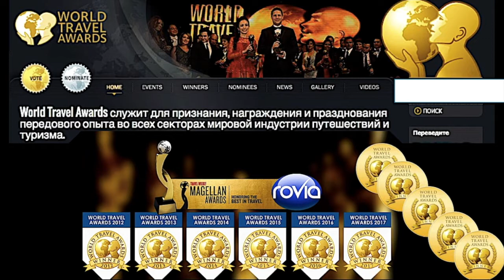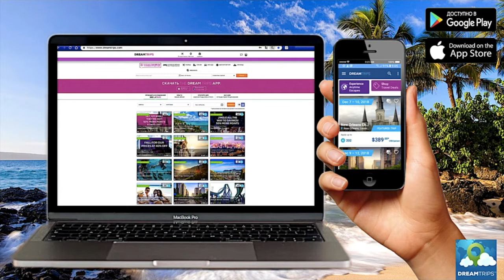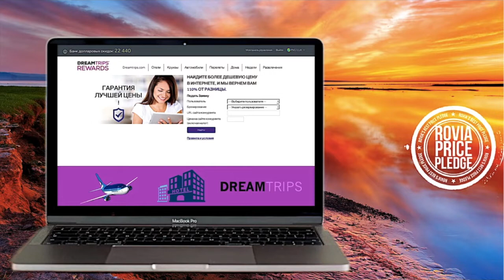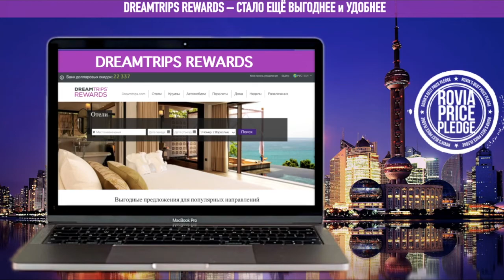Презентация сервиса DreamTrips 2018 год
ПОДРОБНАЯ ПРЕЗЕНТАЦИЯ КЛУБА DREAMTRIPS 2016 (Только факты и личный пример) Обзор сервиса путешествий DREAMTRIPS Что такое DREAMTRIPS?
Смотри видео и узнай все подробности 👌.
👉 Как с помощью мобильного приложения можно открыть весь мир для себя...
👉 Одно приложение, в котором есть всё необходимо для твоих будущих путешествий!
📌Перелёты, гостиницы, аренда авто,круизы , виллы , различные экскурсии и развлечения по самым выгодным ценам?
📌Спланированные и тематические VIP туры более чем в 50 странах по оптовым ценам.
📌Кэшбэк система 20-50% от чека у партнёров (рестораны, мероприятия, СПА) по всему миру на твои путешествия.
📌Путешествия выходного дня
📌 Путешествия до 5 недель в разных странах на разных курортах мира
📌 Гарантия низкой цены на каждую позицию в приложении Возможность получать разницу с цен авиабилетов, гостиниц между DreamTrips и любым сторонним сайтом в размере 110% 👉Как получать бесплатные путешествия и доход от сервиса? Всё это возможно уже сегодня! Факты о сервисе: Звание "Лучший туристический проект" в Европе, Азии, Америке с 2012 года, 38 наград WorldTravelAwards и MagelanAwards
Собственный личный кабинет на сайте и мобильное приложение. ______________________________________________
Если ТЫ готов РЕГИСТРИРОВАТЬСЯ прямо сейчас, пройди по ссылке

или остались вопросы :
✍️ НАПИШИ НАМ: WatsApp/ Telegram: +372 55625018 Нина и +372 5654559 Игорь
Мы в сети